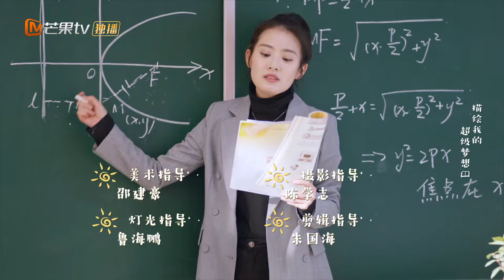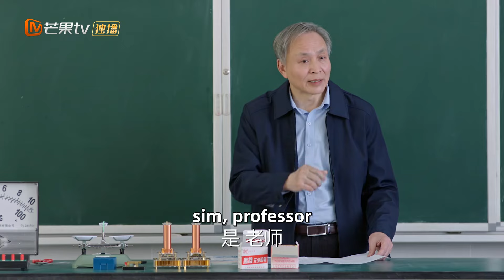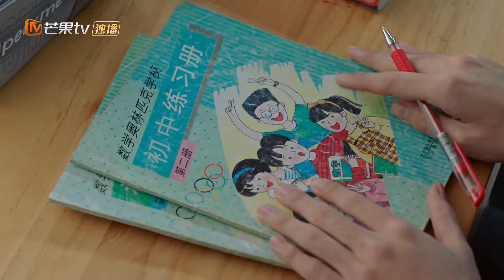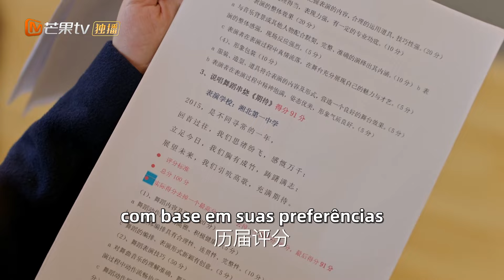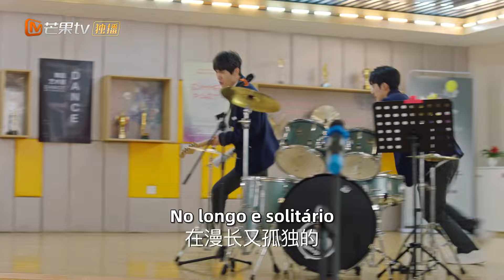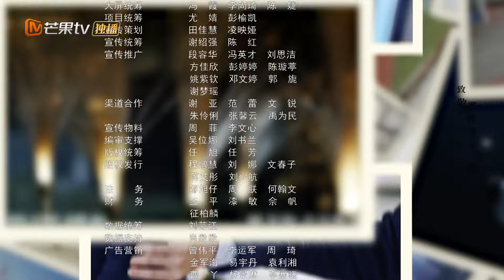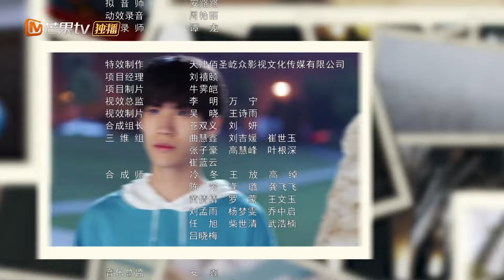【Episódios 07】Vida no campus de adolescentes do ensino médio | Hora Brilhante | MangoTV Portuguese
Quebrando o modelo tradicional de drama juvenil, é uma história universitária focada na amizade, no amor familiar e na inspiração. A trama tem como foco um protagonista de 17 anos e mostra ao público o processo de crescimento de um grupo de jovens que vivem a vida no campus.